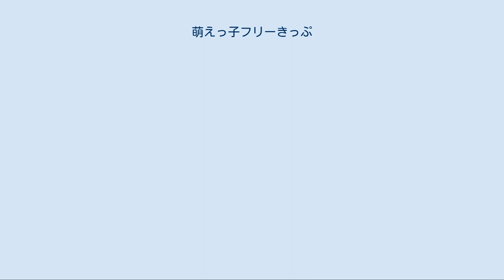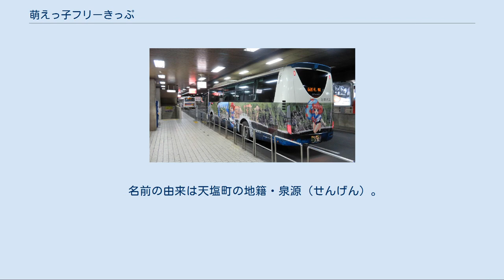萌えっ子フリーきっぷ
萌えっ子フリーきっぷ（もえっこフリーきっぷ）は、北海道苫前郡羽幌町に本社を置く沿岸バスが発売するフリー乗車券である。
 2009年4月1日発表、同年5月1日より販売開始。
北海道のバス会社では初となるオリジナルキャラクターを使った乗車券で、「増毛☆豊富　日本海ふさふさ街道」の副題が添えられている。
きっぷの名称は留萌地方にちなみ、「萌えっ子フリーきっぷ」とした。
また、副題は留萌市を南北に貫く国道231号と232号から名付けられ、発表直後より予約が殺到した。
 北海道留萌支庁（現留萌振興局）地域振興部がバスで留萌地方の旅をゆっくり楽しむ企画として提案して実現した。
きっぷに萌え要素の強いキャラクターをあしらったのは沿岸バスの担当者の趣味といわれるが、キャラクターのデザインにおいては過剰な肌の露出を控えるなど、万人に向けての配慮を行っている。
 フリーエリア内の沿岸バス指定路線が乗り放題となるほか、羽幌沿海フェリーや沿線施設で提示することにより割引その他特典が受けられる。
フリーエリアは広く、北海道宗谷総合振興局管内豊富町・幌延町と留萌振興局管内天塩町・遠別町・初山別村・羽幌町・苫前町・小平町・留萌市（市内線は除く）・増毛町の10市町村に及ぶ。
 当初2009年5月1日からの1年間限定の予定で発売されたが、好評だったために翌年以降も新規キャラクターを追加し、「4月1日新デザイン発表、5月1日販売開始」という形で発売を継続している。
第3シーズンからは切符の名称が「絶景領域・萌えっ子フリーきっぷ」に変更になり、第4シーズンからは券種に従来の1日券・2日券に加えて新たにワイド2日券が加わった。
 2019年5月で第1シーズンの販売開始から10周年を迎え、2017年5月時点での累計販売数は1万枚を超える。
また、キャラクターが留萌振興局のポスターやチラシに登場したりするなど、留萌の人々の生活にも浸透している。
 概要や販売期間にもある通り、1シーズンの期間は5月1日の新シーズン開始から翌年4月30日のシーズン終了まで。
この期間内に乗車券を購入し、券面に日付印が押印された日より使用開始となる。
 2日券およびワイド2日券は、4月と5月にまたがっての利用（つまりシーズンをまたいでの利用）はできない。
 販売は沿岸バスの各窓口や沿線の委託店舗の他、札幌駅バスターミナル窓口（ジェイ・アール北海道バス委託）と旭川駅前窓口（道北バス委託）、稚内駅前ターミナル窓口（宗谷バス委託）及び通信販売で行っている。
かつてはコミックとらのあなでも委託販売していた。
 第5シーズンまで 1日券　2,300円 2日券・ワイド2日券　3,200円 第6シーズン以降 1日券　2,370円 2日券・ワイド2日券　3,290円 いずれの種別とも小児運賃等の設定はない。
 同一停留所区間内であっても、上記以外の路線では使用できない。
 観音崎らいなが描かれた「特急はぼろ号」のラッピング車両（札幌駅バスターミナルにて、2016年9月） キャラクターデザインは全て、イラストレーターの佐倉はなつみが担当している。
 豊岬あゆみ（とよさき あゆみ） 第1・第4・第10シーズンに登場。
19歳のバスガイド2年生。
 名前の由来は初山別村の地籍・豊岬（とよさき）と、増毛町の地籍・歩古丹（あゆみこたん）。
 南沢みるか（みなみさわ みるか） 第1・第7シーズンに登場。
18歳のバス会社事務員で、休日は豊富町の牧場を手伝っている。
南沢三姉妹の次女。
 名前の由来は豊富町の地籍・南沢（みなみさわ）と、豊富町特産の牛乳。
 千望みさき（せんぼう みさき） 第2・第10シーズンに登場。
18歳の新人バスガイド。
豊岬あゆみの後輩。
 名前の由来は留萌市を一望する景勝地の千望台と、同じく同市の景勝地の黄金岬。
 清川ありあ（きよかわ ありあ） 第2・第6シーズンに登場。
24歳でバス会社2年目の運転手。
 名前の由来は遠別町の地籍・清川と、初山別村の地籍・有明。
 南沢くるみ（みなみさわ くるみ） 第2・第9シーズンに登場。
20歳で和装メイド姿をした地元の温泉旅館の看板娘。
南沢三姉妹の長女。
 名前の由来は南沢みるかと同じく、豊富町の地籍・南沢と牛乳。
 増毛智恵理（ましけ ちえり） 第3・第6・第11シーズンに登場。
19歳のバスガイドで、豊岬あゆみの同期。
 名前の由来は増毛町と、同町の特産物であるさくらんぼ。
 南沢みくる（みなみさわ みくる） 第3・第7シーズンに登場。
中学2年生の14歳で...